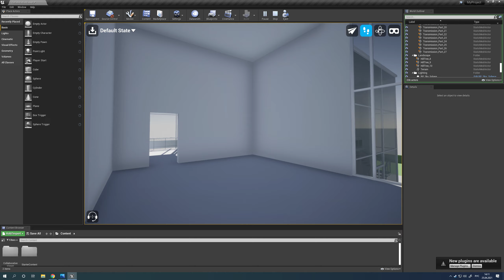Unreal En4 2021 04 25